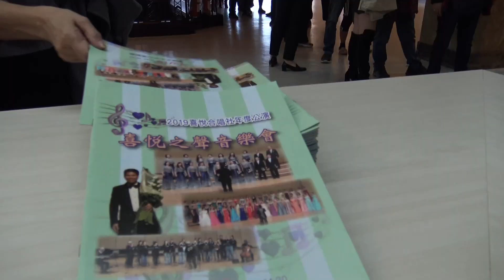基隆社大108─序幕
2019/12/15 基隆社區大學 喜悅之聲合唱社 假基隆文化中心演藝廳舉辦2019年度公演